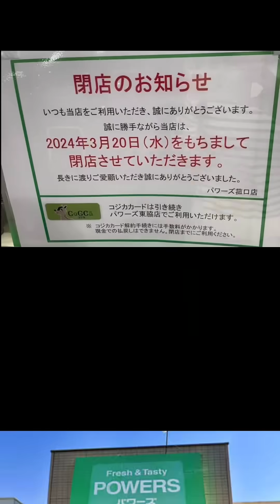【フルVer】スーパーの新装開店だったら素晴らしい100円娯楽見つかる説